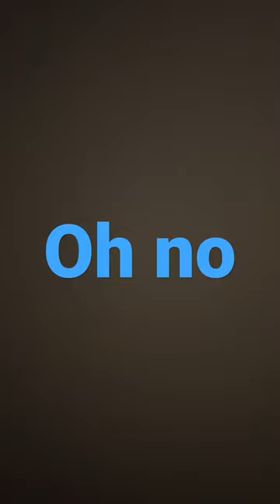Ronoldo lost the World Cup.